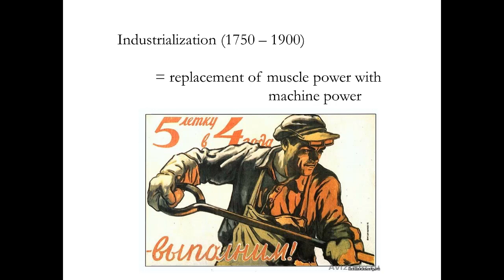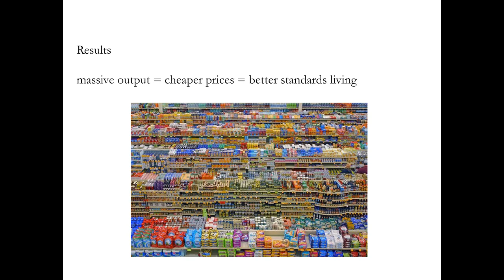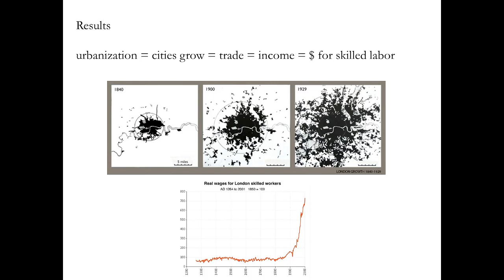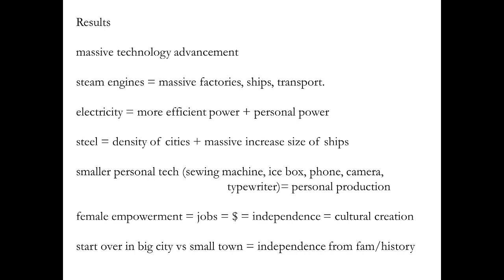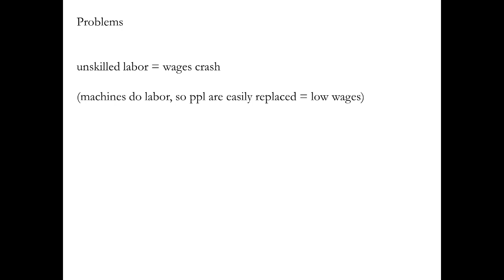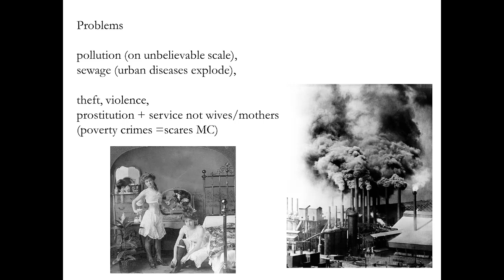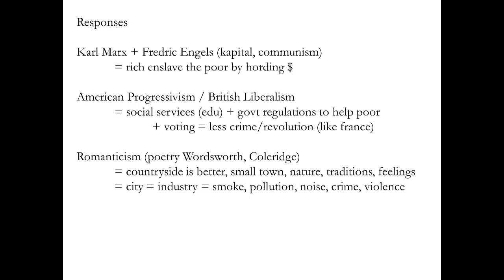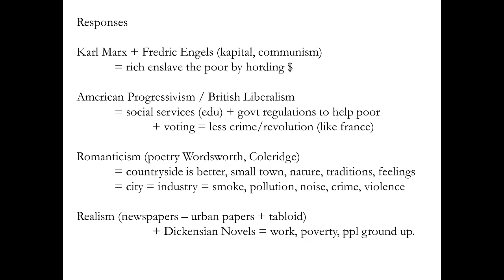Great Big History: HIS102: Test 1: 013_Industrialization